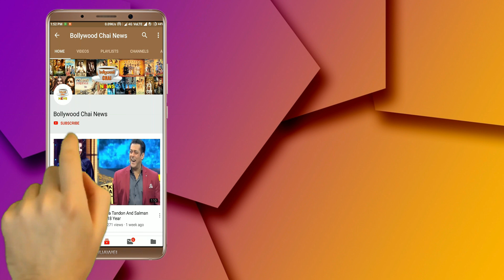Know Why Bigg Boss 13's Winner Siddharth Shukla Received Threats To Kill Him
Know Why Bigg Boss 13's Winner Siddharth Shukla Received Threats To Kill Him | Bigg Boss 13 Winner Siddharth Shukla Received A Death Threat To Kill | Bigg Boss 13 Shehnaz Gill Latest News | Shehnaz Gill Song Bhula Dunga | Siddharth Shukla And Shehnaz Gill Latest News | Sidnaaz Love Story